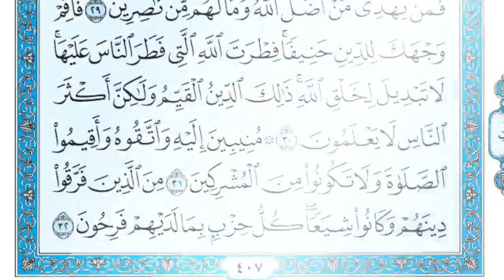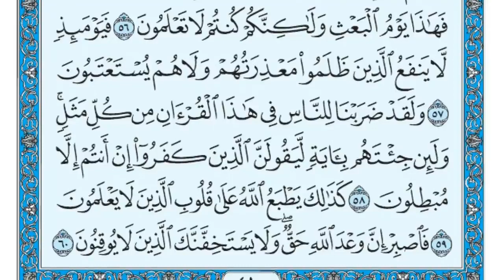سورة الروم الشيخ ماهر المعيقلي. على بركه الله نبدأ في ختمة القران الكريم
ختمه القران الكريم
م اسم السورة نوعها.عدد آياتها.الصفحة
1 الفاتحة مكية 7 1
2 البقرة مدنية 286 2
3 آل عمران مدنية 200 50
4 النساء مدنية 176 77
5 المائدة مدنيّة 120 106
6 الأنعام مكية 165 128
7 الأعراف مكية 206 151
8 الأنفال مدنية 75 177
9 التوبة مدنية 129 187
10 يونس مكية 109 208
11 هود مكية 123 221
12 يوسف مكية 111 235
13 الرعد مدنية 43 249
14 ابراهيم مكية 52 255
15 الحجر مكية 99 262
16 النحل مكية 128 267
17 الإسراء مكية 111 282
18 الكهف مكية 110 293
19 مريم مكية 98 305
20 طه مكية 135 312
21 الأنبياء مكية 112 322
22 الحج مدنية 78 332
23 المؤمنون مكية 118 342
24 النور مدنية 64 350
25 الفرقان مكية 77 359
26 الشعراء مكية 227 367
27 النمل مكية 93 377
28 القصص مكية 88 385
29 العنكبوت مكية 69 396
30 الروم مكية 60 404
31 لقمان مكية 34 411
32 السجدة مكية 30 415
33 الأحزاب مدنية 73 418
34 سبأ مكية 54 428
35 فاطر مكية 45 434
36 يس مكية 83 440
37 الصافات مكية 182 446
38 سورة ص مكية 88 453
39 الزمر مكية 75 458
40 غافر مكية 85 467
41 فصلت مكية 54 477
42 الشورى مكية 53 483
43 الزخرف مكية 89 489
44 الدخان مكية 59 496
45 الجاثية مكية 37 499
46 الأحقاف مكية 35 502
47 محمد مدنية 38 507
48 الفتح مدنية 29 511
49 الحجرات مدنية 18 515
50 سورة ق مكية 45 518
51 الذاريات مكية 60 520
52 الطور مكية 49 523
53 النجم مكية 62 526
54 القمر مكية 55 528
55 الرحمن مدنية 78 531
56 الواقعة مكية 96 534
57 الحديد مدنية 29 537
58 المجادلة مدنية 22 542
59 الحشر مدنية 24 545
60 الممتحنة مدنية 13 549
61 الصف مدنية 14 551
62 الجمعة مدنية 11 553
63 المنافقون مدنية 11 554
64 التغابن مدنية 18 556
65 الطلاق مدنية 12 558
66 التحريم مدنية 12 560
67 الملك مكية 30 562
68 القلم مكية 52 564
69 الحاقة مكية 52 566
70 المعارج مكية 44 568
71 نوح مكية 28 570
72 الجن مكية 28 572
73 المزمل مكية 20 574
74 المدثر مكية 56 575
75 القيامة مكية 40 577
76 الإنسان مدنية 31 578
77 المرسلات مكية 50 580
78 النبأ مكية 40 582
79 النازعات مكية 46 583
80 عبس مكية 42 585
81 التكوير مكية 29 586
82 الإنفطار مكية 19 587
83 المطففين مكية 36 587
84 الانشقاق مكية 25 589
85 البروج مكية 22 590
86 الطارق مكية 17 591
87 الأعلى مكية 19 591
88 الغاشية مكية 26 592
89 الفجر مكية 30 593
90 البلد مكية 20 594
91 الشمس مكية 15 595
92 الليل مكية 21 595
93 الضحى مكية 11 596
94 الشرح مكية 8 596
95 التين مكية 8 597
96 العلق مكية 19 597
97 القدر مكية 5 598
98 البينة مدنية 8 598
99 الزلزلة مدنية 8 599
100 العاديات مكية 11 599
101 القارعة مكية 11 600
102 التكاثر مكية 8 600
103 العصر مكية 3 601
104 الهمزة مكية 9 601
105 الفيل مكية 5 601
106 قريش مكية 4 602
107 الماعون مكية 7 602
108 الكوثر مكية 3 602
109 الكافرون مكية 6 603
110 النصر مدنية 3 603
111 المسد مكية 5 603
112 الإخلاص مكية 4 604
113 الفلق مدنية 5 604
114 الناس مدنية 6 604